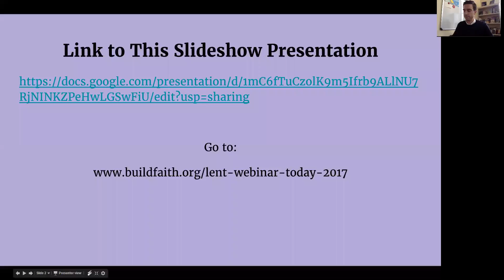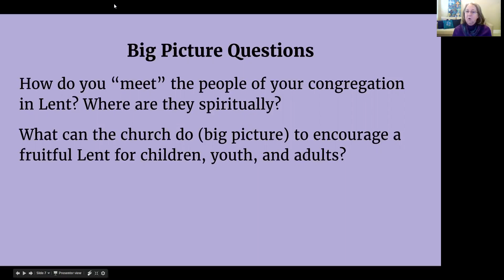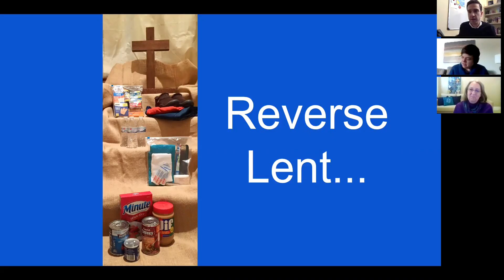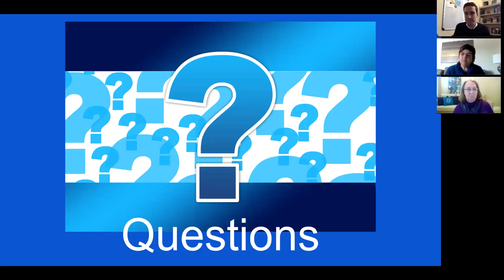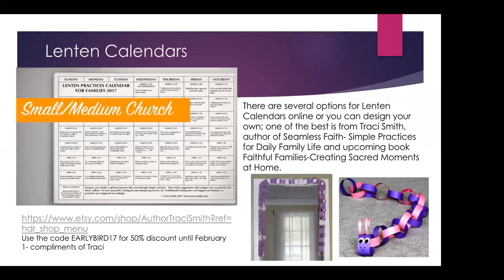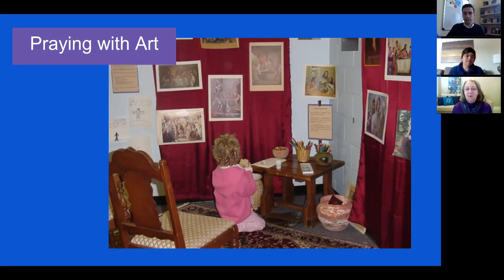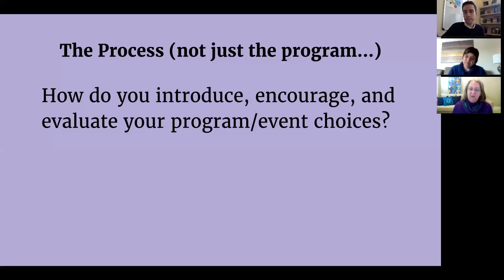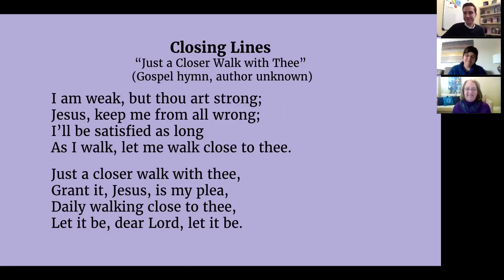Webinar: Planning for Lent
Wisdom from the Field webinar series from the Center for the Ministry of Teaching. Matthew Kozlowski hosts this session on Lent, with formation experts Sue Van Oss and Krista Lovell.